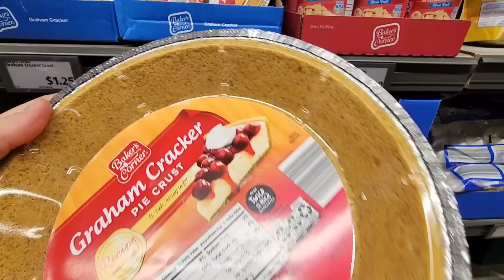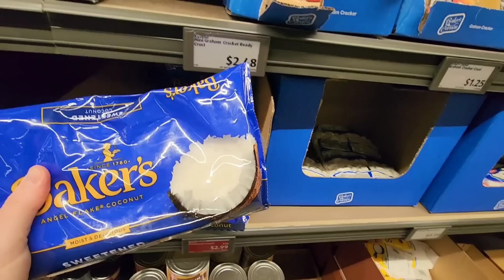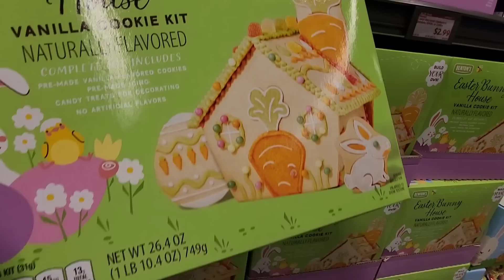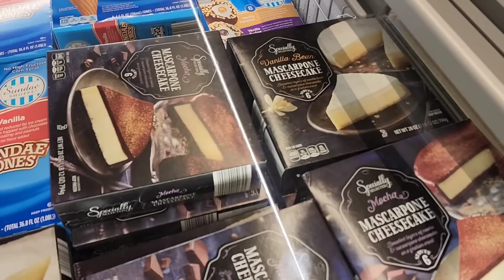В СИЛЬНУЮ МЕТЕЛЬ ЕДЕМ В ГОРОД